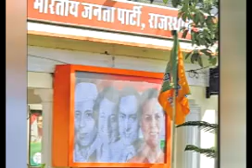स्मृति ईरानी की गुंडों को धमकी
Union Textile Minister and BJP candidate Smriti Irani accused her of threatening the alleged goons of Congress in an election rally held in Amethi, saying that I want to say this bullying in the area, thesei wears only for the sign of Suhag. . Whoever threatens me, my voice will definitely reach it, I would like to tell them that in this state the Yogi's government is undergoing, bullying will not be tolerated at all. This prediction of memory is viral on social media.
Case of election rally in village Sorong
Smriti said in an election rally organized in Sorong village of Jagdishpur Vidhan Sabha constituency, that if any citizen is threatened, I urge them to immediately tell the BJP worker and office bearer so that we go to the police with you and you Do justice to Smriti has said that if the Congress does not favor the Congress here, then the Congress leader will not make the poor toilets here. If the Congress does not support, the Congress leader will threaten the poor. I want to tell the Congress worker who threatens the poor people, that the Bharatiya Janata Party is the party of a lion who has entered Pakistan and attacked the enemy.
Smriti said that, today you have come to say in the middle of the party how much the victim can be beaten by the Congress party. You understand this area well. How do the gangs of the Congress party threaten themselves, this is your own self and I promise that on 6th day the Amethi people have decided that they will press the lotus button and make BJP MPs. And the promise is that in this village I will return after 23rd May.